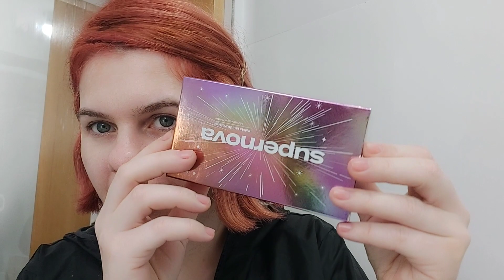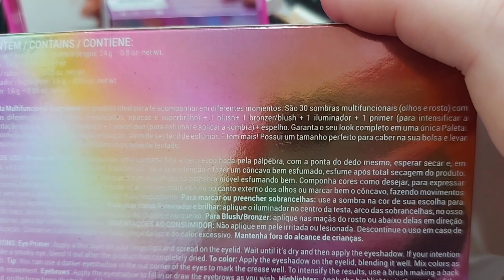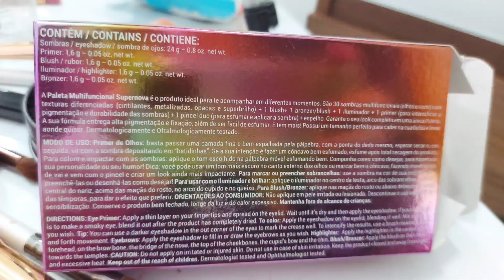PALETA DE SOMBRAS SUPERNOVA QUEM DISSE, BERENICE? Resenhão.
00:00 Resenha da Paleta Supernova Quem Disse, Berenice?
00:04 Palette Multifuncional Supernova QDB 30,4g
Paleta válida por 12 Meses após abertura ou até março de 2026. Paleta fabricada na China, Importada por "Tudo Azul S/A" em Portugal  e Botica Comercial Farmacêutica s/A no Brasil.

Preço regular dela é de R$ 159,90

Nesse vídeo demonstrei todos os itens da paleta de sombras Supernova da @quemdisseberenice . Esse é um canal que realmente usa e resenha os produtos de beleza.
Tem maquiagem testando as sombras no final. Logo, trarei mais.
Boas festas e bom 2023 que se aproxima.
Gratidão por escolher meu vídeo para assistir.